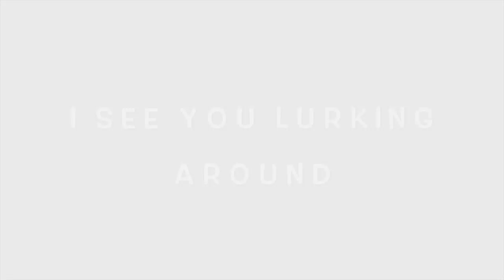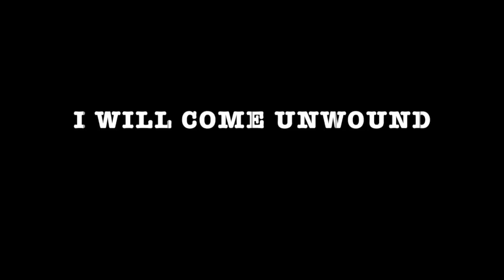I Don't Like Clowns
"I Don't Like Clowns" is a parody of Tom Petty's song "I Won't Back Down", performed by the legendary Pat Sabbath. Pat Sabbath doesn't own the rights to any of Tom Petty's songs or anything else that belongs to Tom Petty for that matter.